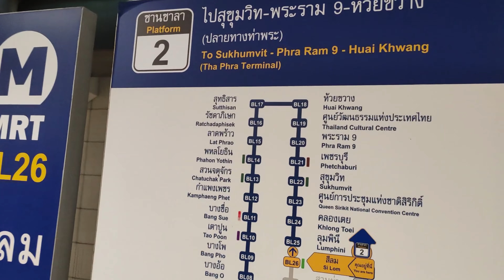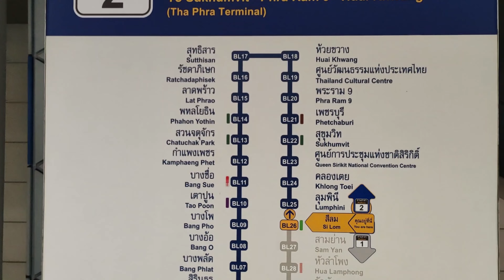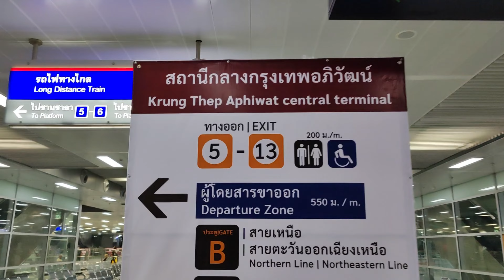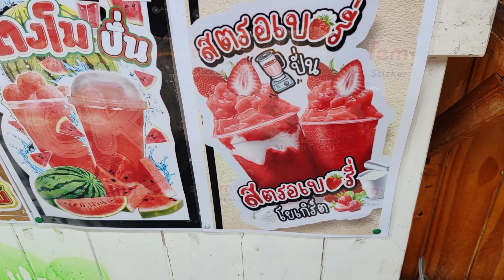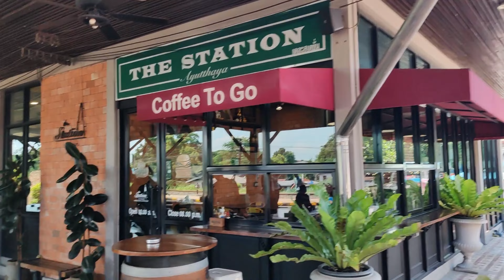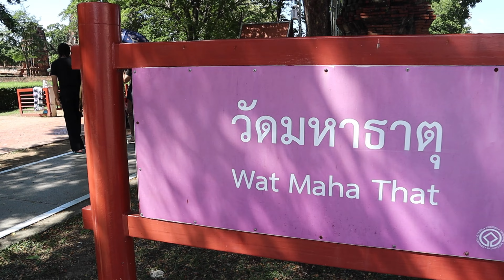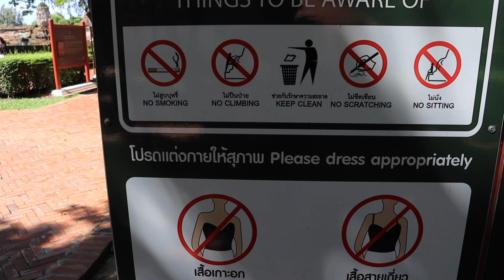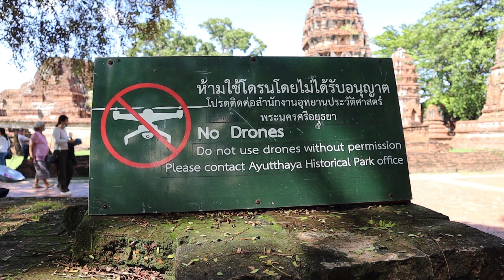Train trip to Ayutthaya || Scam at MRT station || Cheap travel in Thailand || South African YouTuber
We visited Ayutthaya, the old capital of Thailand, and did so on an old Bangkok train. The only thing that really got to us was the heat of the day as we sweated like never before. This was definitely the cheapest form of travel.
The other thing is we almost got scammed at the MRT station so watch the video and take note.

We stayed at Haven't Met Bangkok in Silom which has a new name, Sora Hotel Silom.